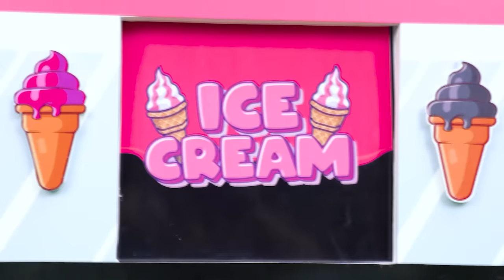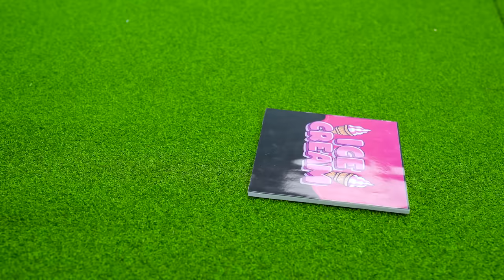KiKi Monkey face Pink vs Black Challenge with Ice Cream Truck & make Rainbow Jelly |KUDO ANIMAL KIKI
KiKi Monkey face Pink vs Black Challenge with Ice Cream Truck & make Rainbow Jelly Recipe. Let's enjoy and have funny time with KiKi monkey video.